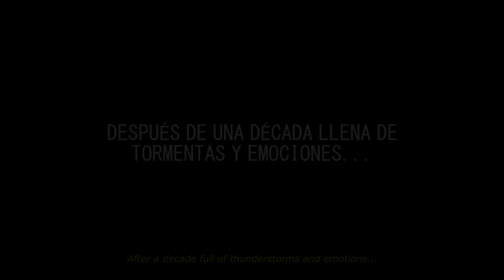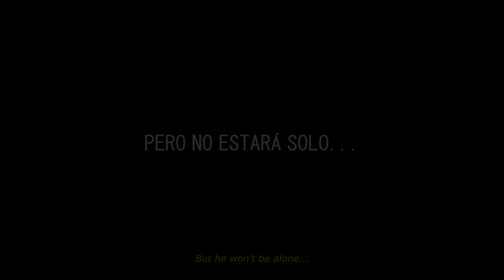"IN THE EYE OF THE TEMPEST 2: Comeback" MOVIE TRAILER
[EN] Today is the 10th anniversary of the El Reno, OK tornado and here is the trailer of my new movie "IN THE EYE OF THE TEMPEST 2: Comeback". This time, it's all about storm chasing action and I guarantee you that is going to be a great adventure! I hope you'll enjoy it!

[ES] Hoy es el décimo aniversario del tornado de El Reno en Oklahoma y aquí está el trailer de mi nueva película "EN EL OJO DE LA TEMPESTAD 2: Retorno". Esta vez, se trata únicamente de pura acción cazatormentas, ¡y os garantizo que va a ser una gran aventura! ¡Espero que os guste!